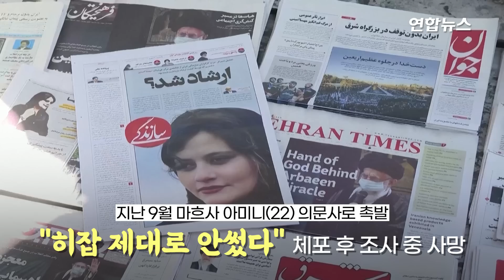이란 히잡시위 100일…Z세대·여성 주도 '특별한 시위' / 연합뉴스 (Yonhapnews)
이란 히잡시위 100일…Z세대·여성 주도 '특별한 시위'

    (서울=연합뉴스) 히잡을 제대로 쓰지 않았다는 이유로 체포됐던 20대 여성 마흐사 아미니(22)의 의문사로 촉발된 이란 반정부 시위가 26일(현지시간)로 100일을 맞았습니다.

    1979년 이슬람혁명 이래 이란에서 최장기간 이어지고 있는 이번 반정부 시위는 이란 정권을 뒤흔들고 있는 동시에 이란 민중도 막대한 희생을 치르고 있다고 영국 BBC 방송이 보도했습니다.

    과거에도 대규모 반정부 시위가 벌어진 적은 있지만, 이번에는 시위 가담자들이 전 계층에서 나오고 있으며 유명 인사들도 정부와 각을 세우고, 여성과 청년층이 주도하는 등 이번 시위가 종전과는 다르게 '특별하다'고 BBC는 평가했습니다.

    특히 '히잡 불태우기' 등으로 정권의 종교적 억압에 저항하던 청년층 사이에서는 최근 기득권 성직자의 '터번 벗기기'가 새 유행으로 확산하고 있다고 BBC는 전했습니다.

    이란의 인권운동가통신(HRANA)에 따르면 현재까지 시위 도중 숨진 사람만 해도 어린이 69명을 포함해 500명이 넘습니다. 시위 가담자 2명에 대해서는 사형이 집행됐고, 처형이 예정된 사람도 최소 26명에 달합니다. 국제 인권단체인 국제엠네스티(AI)는 이들이 엉터리 재판 끝에 사형 선고를 받았다고 비판하고 있습니다.

    또 구금된 시위 가담자가 1만8천여명에 달하며, 시위를 진압하다 보안군 60여명도 사망한 것으로 알려졌다.

    [제작 : 공병설·변혜정]

    [영상 : @HRANA_English @ICHRI @1500tasvir @GEsfandiari @MahdinejadMo @Mojtabapacino @FattahiFarzad @alikarimi_ak8 @chawshin_83 @zidan_yezidi @AlinejadMasih @AryJeay @1500tasvir_en]